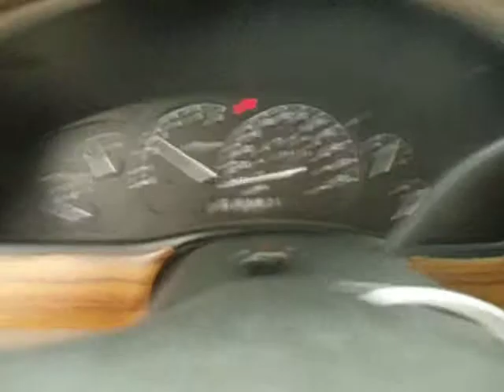BC0858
1999 EXPLORER 5.0 ENGINE